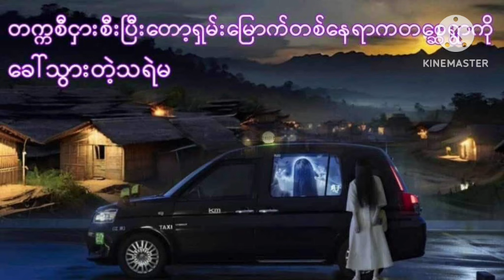ရှမ်းမြောက်တစ်နေရာကတစ္ဆေမ#ပရလောကအသံဇာတ်လမ်းZAWGYI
ဇာတ်လမ်းကောင်းများစွာကိုနေ့စဉ်ပြောပြတင်ဆက်ပေးနေတာမို့ChannelလေးကိုSubscribeလေးနှိပ်ပြီးအားပေးထားကြပါဦး

မောင်ညိုမှိုင်း(သန်လျှင်)
myanmar story
ZAW GYI
ORIGINAL STORIES
HTIKE ZAW

မောင်ညိုမှိုင်း(သန်လျှင်)
myanmar story
ZAW GYI
ORIGINAL STORIES
HTIKE ZAW